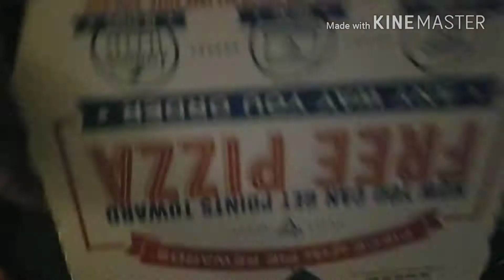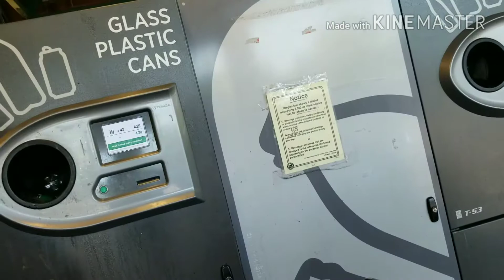Vlog Day 10